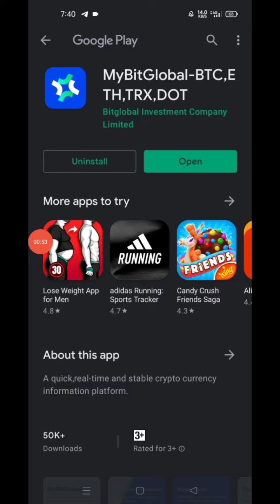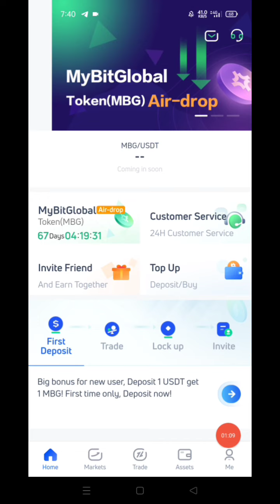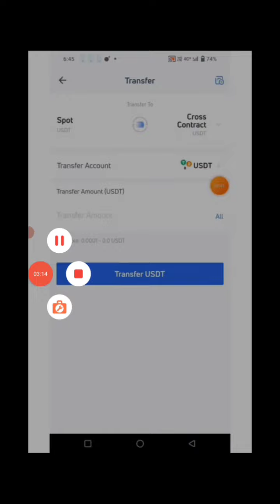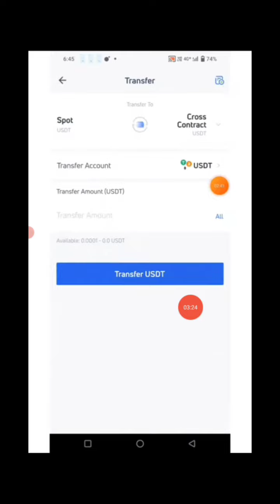$10 ডলার কোপ সবার 😱 MyBitglobal Exchanger offer 🔥 সাথে সাথে কোপ দিন 🤑 New instant MyBitglobal offer🔥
.Related Tag.
free dogecoin Earning Site 2022
3s Wallet Airdrop 2022
3s wallet payment airdrop